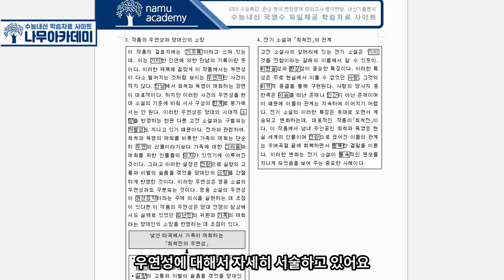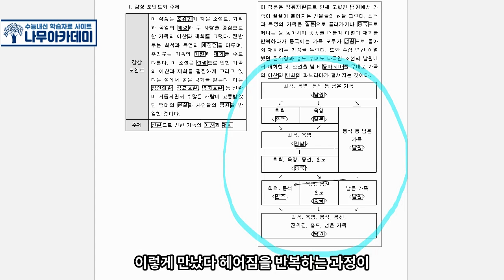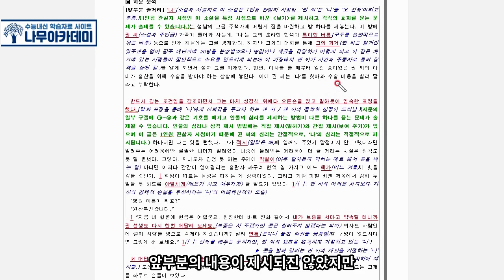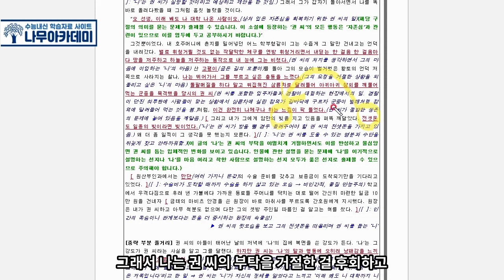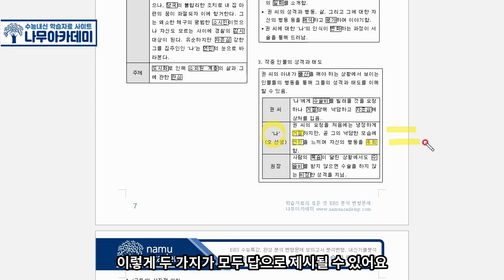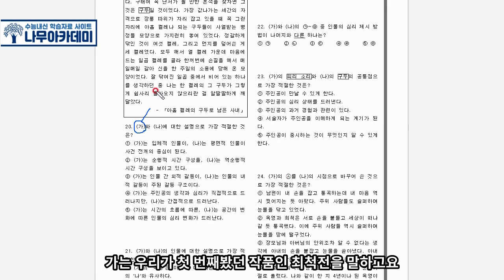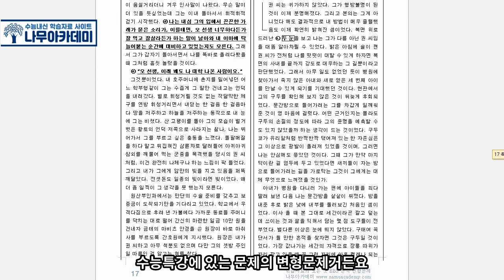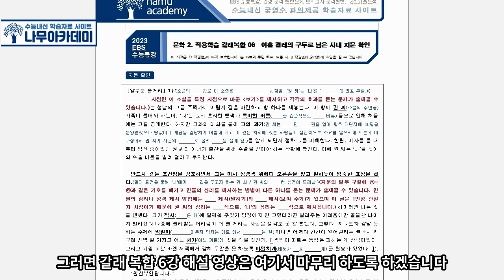2023 EBS 수능특강 문학 2. 적용학습 갈래복합 06 최척전, 아홉 켤레의 구두로 남은 사내 핵심 강의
이번 영상은 2023 EBS 수능특강 문학 2. 적용학습 갈래복합 06 최척전, 아홉 켤레의 구두로 남은 사내 핵심 강의입니다!

▶ 나무아카데미 홈페이지